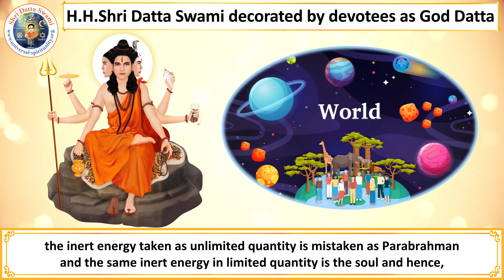Trailokya Gita | Ch-5 Shloka-13 | Association of the Enquiry about Brahman Etc. | Shri Datta Swami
This is the video of the Fifth chapter of the book 'Trailokya Gita' written by His Holiness Shri Datta Swami.

His Holiness Shri Datta Swami is a world-renowned Master of spiritual knowledge. Shri Swami is believed to be a complete incarnation of God Datta by His close devotees. Swami has given numerous discourses that reconcile science and spirituality. His spiritual knowledge also brings about a correlation between different religions. It encompasses a number of topics that are relevant to the present day and age and clarifies doubts and contradictions that have lasted for centuries.

*Trailokya Gita*

Ms. Trailokya, a sincere devotee, asks Shri Datta Swami several questions after very sharp analysis. Pleased with her sharpness of intelligence, Swami has given her the title, ‘Opposition Leader.’ She represents the present generation having a high IQ due to the tremendous development of scientific logic. Swami has composed the answers given to her questions in the form of Sanskrit verses, in this Trailokya Gītā. It is the divine song sung by God to answer the doubts of not only Thrylokya, but also of the three worlds. It consists of eighteen chapters, each consisting of twenty Sanskrit verses composed by Swami. Within each chapter, for each Sanskrit verse, a brief English explanation has been given by Swami Himself.

*Jnana Saraswati*

Jnana Saraswati or Saraswati River of spiritual knowledge is a compilation of thousands of discourses given by Swami. These discourses cover a wide range of subject areas like – Unification of religions for World Peace, Science and Spirituality, Advaita, Unified Vedanta, Pravrutti (path of worldly justice),Nivrutti (path of liberation), Parabrahma Sutras, Avatara Sutras etc., in different languages (Sanskrit, Telugu and English).

 *Bhakti Ganga*

Bhakti Ganga (Ganga River of Devotion) is a collection of several devotional songs (Bhajans) on various forms of God, spontaneously composed and sung by Swami. Swami says "Just as the scriptures and satsangs are instrumental for attaining Jnaana yoga, devotional songs (bhajans) are instrumental for attaining devotion or bhakti yoga. These songs increase the devotion towards God enormously".

*Mahima Yamuna*

Mahima Yamuna (Yamuna River of Miracles) is a collection of miracles experienced by the devotees of Swami. Swami says "Generation of faith is in atheists and development of faith is in devotees of low level aspiring for solutions of their personal problems. Scholars of high level devotion serve God without aspiration for any fruit in return. In spite of this fact, miracles are essential for the initial attraction of the attention of the devotees."

To get replies from Swami for your questions, write to
To clarify your doubts, you can call to